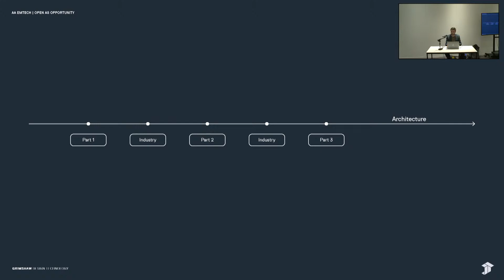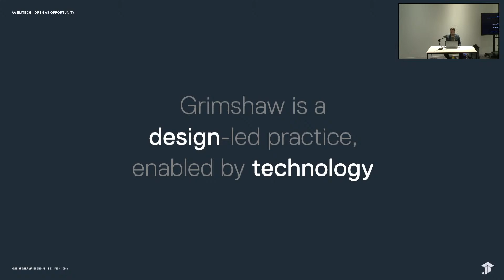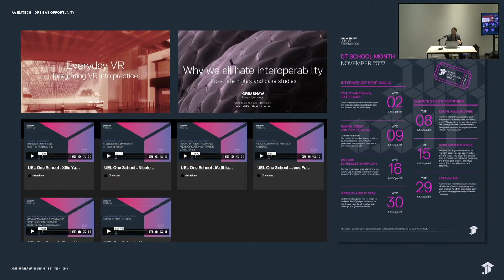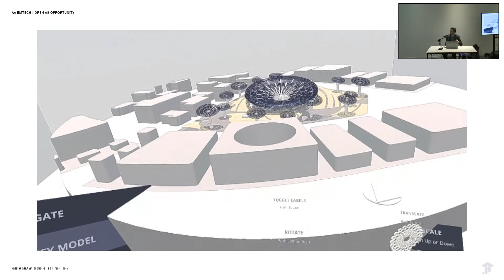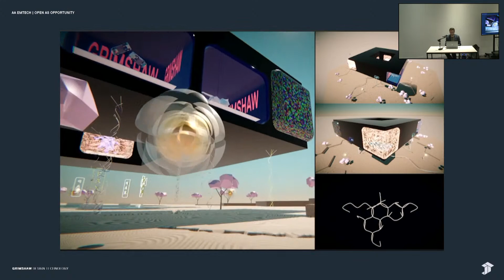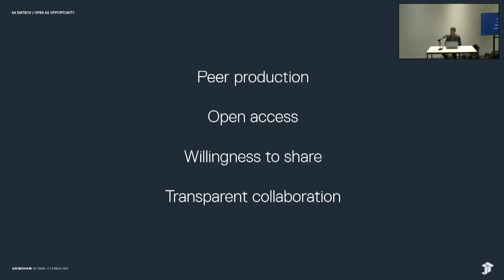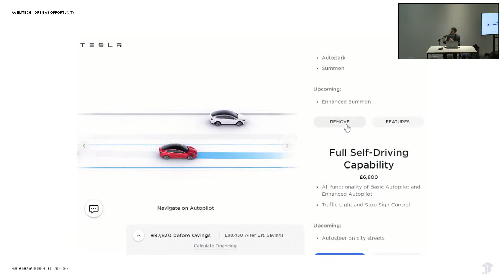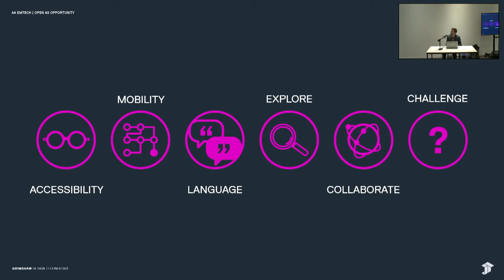Design Technology: Open is Opportunity: Andy Watts - Director of Design Technology, Grimshaw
This is the keynote lecture following the M.Arch Jury for the Emergent Technologies and Design Taught Postgraduate Programme

The dynamic between technology and design has shifted and will continue to shift, but this evolving relationship is not always seamless. Challenges of adoption, integration and collaboration, can be tackled through open dialogue that enables change and works with the transformative qualities of technology. But making technology accessible is not just a flip of a switch.

For architectural practices, such as Grimshaw, it demands a focus on enabling designers to engage in technology more readily. And for the wider industry, progressing existing tools or leading on new solutions, means a more open and collaborative approach needs to be taken.

Drawing on experience from Grimshaw, as well as wider industry conversations, Andy Watts will provide thoughts and insight on how the industry needs to work together to embrace technology.

As a qualified architect with a background in computational design, Andy Watts has an interest in problem-solving, regardless of scale or platform. Andy is the Director of Design Technology at Grimshaw and leads the practice’s global Design Technology team, overseeing digital discipline such as computational design, BIM, extended reality, urban computation, applications development and environmental performance.